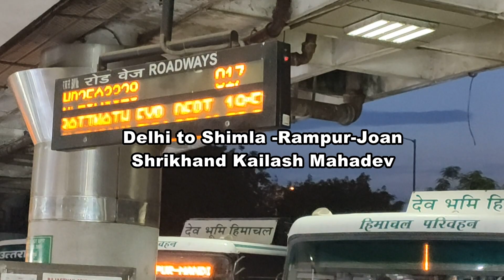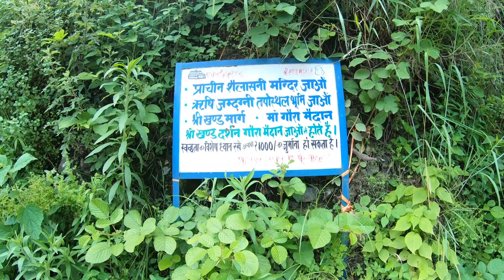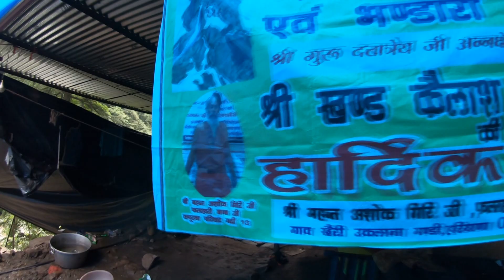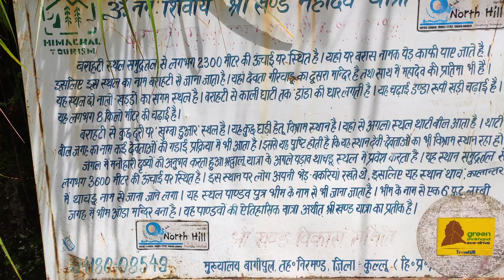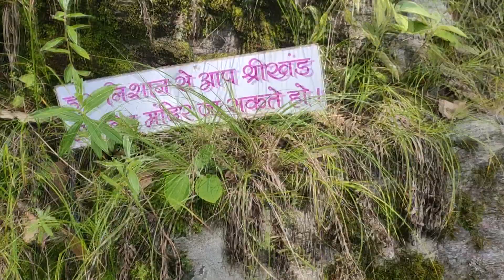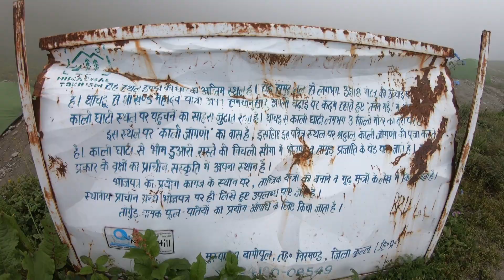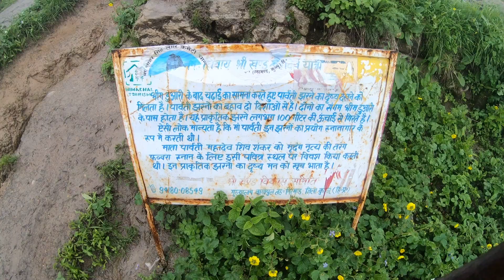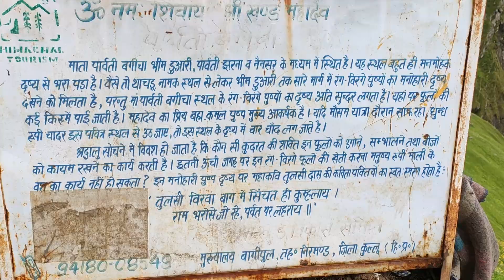Shrikhand Mahadev yatra 2019. Difficult but with full of scenic beauty. With English subtitles.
दिल्ली   से श्रीखण्ड महादेव ( 18500 फ़ीट ) हिमाचल  प्रदेश की यात्रा l अत्यंत   कठिन , दुर्गम और मनोहारी द्रश्यो  से भरपूर  यह यात्रा  अधिकर्त  यात्रा के बाद की है    वीडियो  में  यात्रा   करने वाले शिव भक्तों को  रास्तों  की  पूरी जानकारी देने का  प्रयास किया गया है